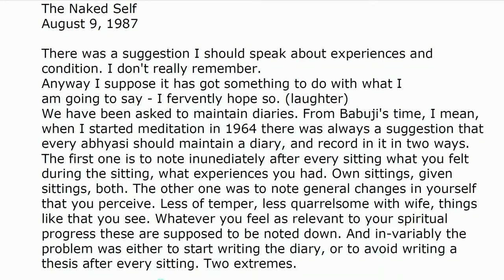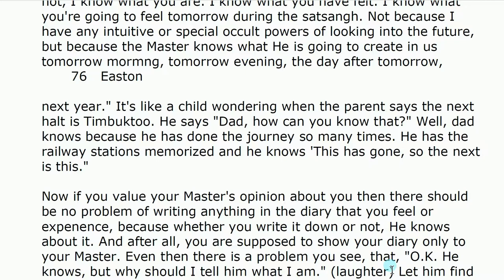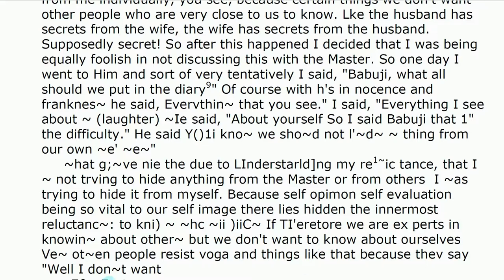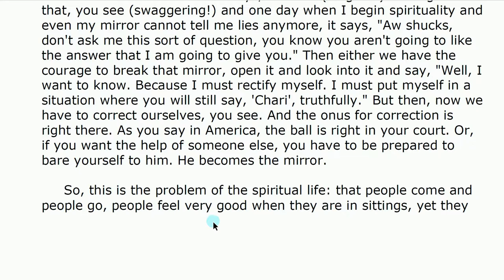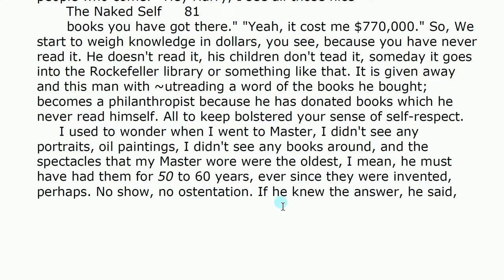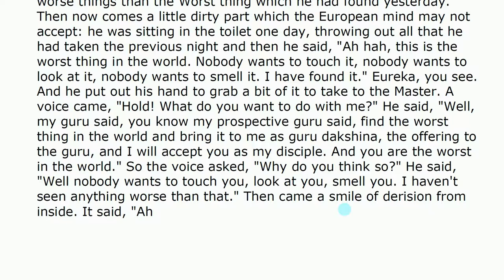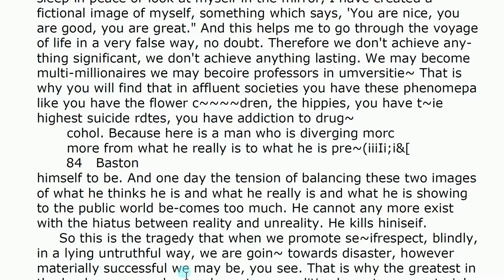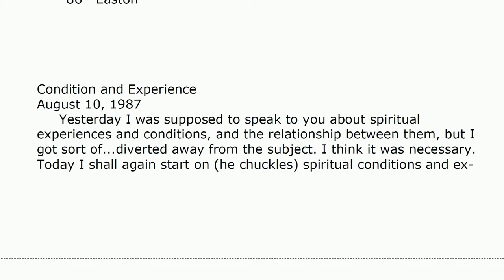7 Heart to Heart : Volume 1 - Chapter 7 Naked Self